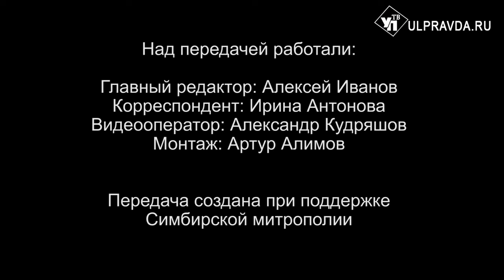Вопросы о религии. Что значит «пост до первой звезды»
До великого и светлого праздника Рождества Христова осталась неделя. Православные ульяновцы сейчас постятся и усердно молятся. Но предновогодняя суета и мысли о том, как отметить гражданское новолетие, мешают христианину настроить себя на внимательное переживание приближающегося праздника. Как среди всей этой суеты не растерять всё приобретенное за пост и максимально прочувствовать радость Рождества Христова? Как молиться за здоровье? Какими способами лучше стяжать любовь к Богу, к ближнему? Как правильно поститься в Рождественский Сочельник? Что значит «пост до первой звезды»? На все эти вопросы ответит митрополит Симбирский и Новоспасский Лонгин.